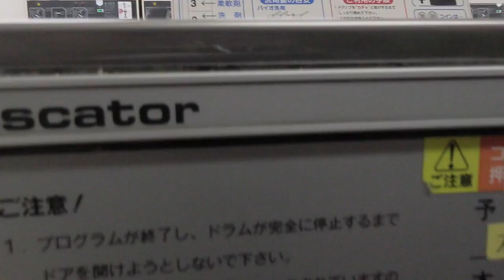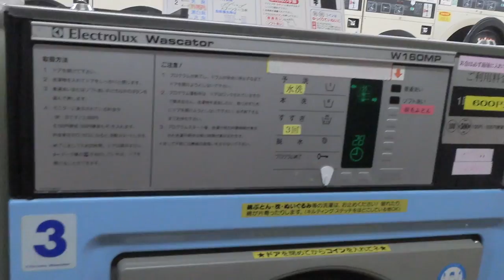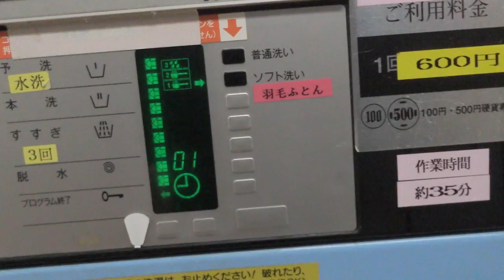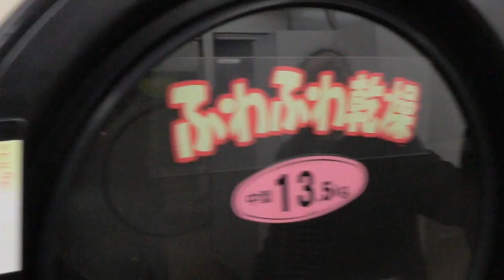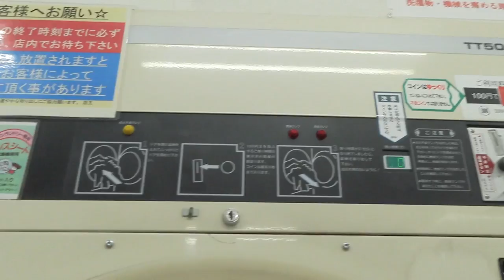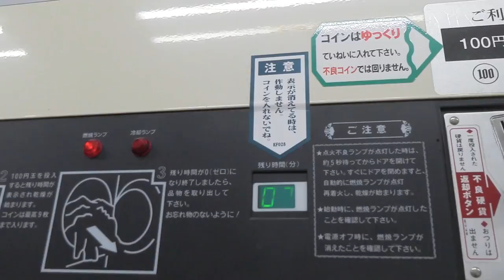【Jean & Pont 1599】猫がおしっこをしちゃった羽布団をコインランドリーで洗う 2019/1/4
初コインランドリーです。
最近では大きな布団も洗えるという噂は聞いていましたが、今回のようにアクシデントが発生しないと試してみようという気になれませんでした。
ネットで情報を集め自転車でまず現地視察をした後羽布団を持ってコインランドリーに出かけました。
思ったよりも安く簡単に綺麗にすることができました！